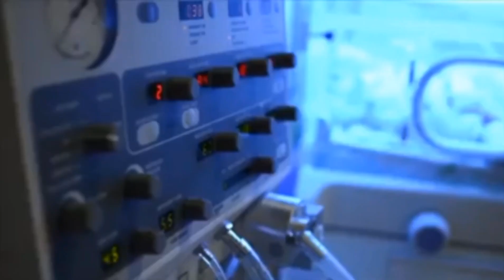Enfermedad de Fabry , en busca del eslabón perdido en animales...